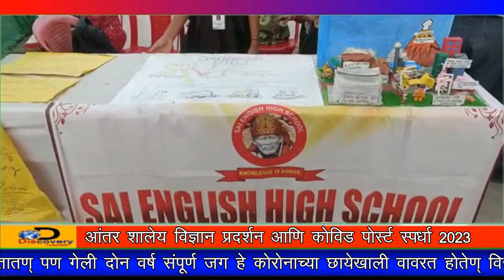आंतर शालेय विज्ञान प्रदर्शन आणि कोविड पोस्टर् स्पर्धा 2023